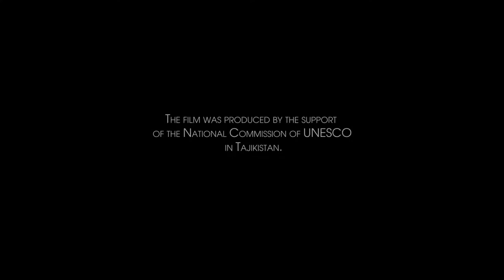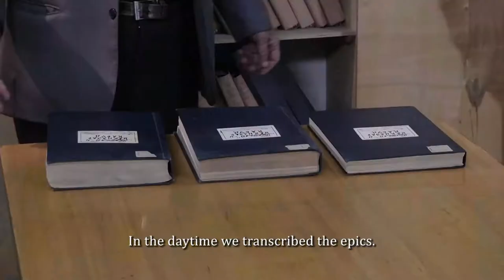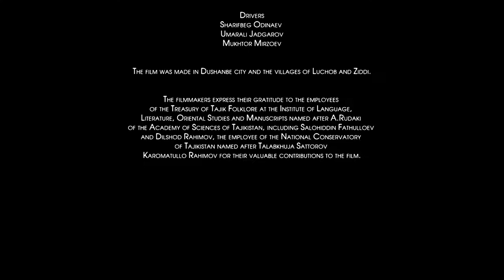Gurghuli RobiyaAtoeva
Gurghuli or Gurughli is an epos popular in Tajikistan. This documentary shares its history and its meaning from singers and artists of this genre of folk song.